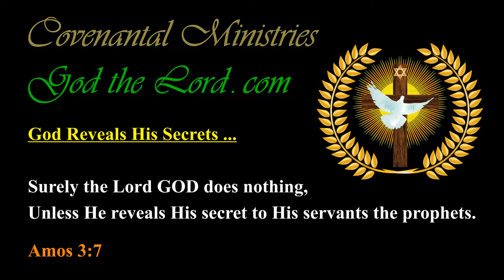The Great Sins of America, Spreading Within and Across the Globe … Shall be Dealt with by God …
Published … for Thursday, the 14th of February 2019.

483.40---b.01